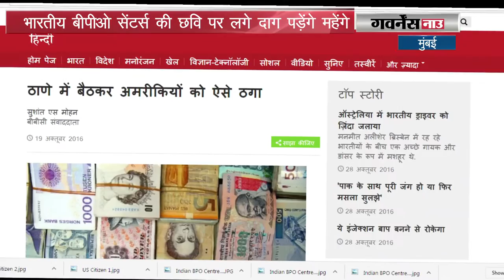भारतीय बीपीओ सेंटर्स की छवि पर लगे दाग पड़ेंगे महेंगे I Watch now Crime world Show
पिछले महीने ठाणे पुलिस ने बोगस कॉल सेंटर का भंडाफोड़ किया था जिसके 700 से 800 कर्मचारी ठाणे में बैठ कर अमेरिकन्स को ठग रहे थे। सालाना हजार से डेढ़ हजार करोड़ रुपये ठगने का यह सिलसिला 2013 से चालू था। इस रैकेट के सामने आने से भारत के इंटरनेशनल बीपीओ सेक्टर की छवि को खासी चोट पहुंची है। surag || Doordarshan || Number one || Detective || Suspense || Thrillers ||